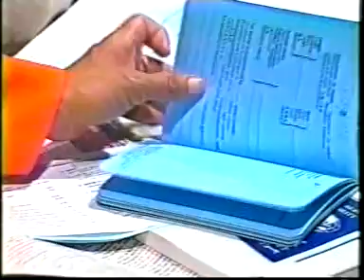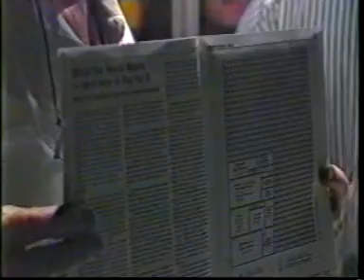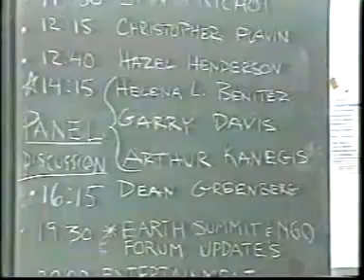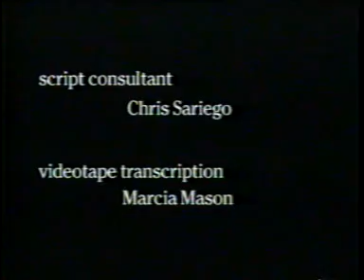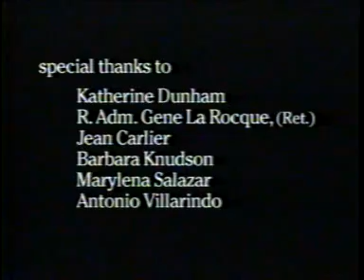Indian Noni- A World citizen in Rio - part 3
A World citizen in Rio